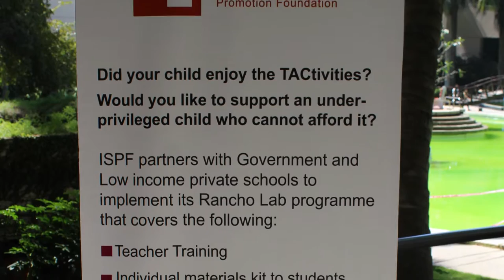Parent Day & Open Day @ Infosys | ThinkTac